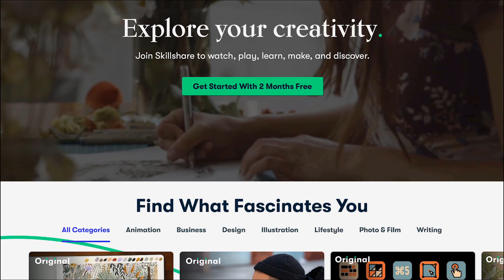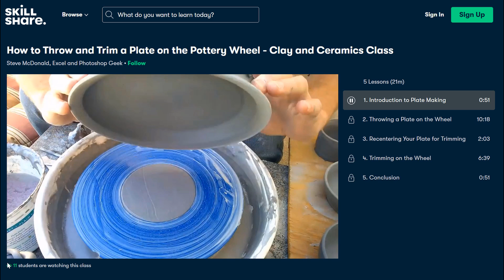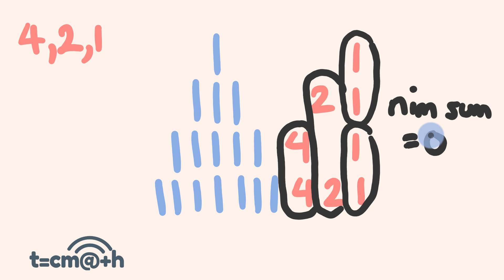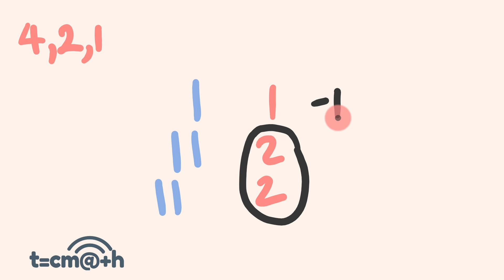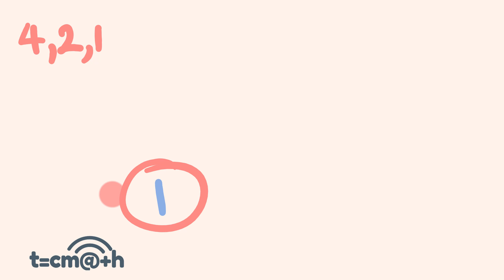The Game of Nim - a math game of strategy using matchsticks!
The game of nim is an easy to learn math strategy game, that can be played anywhere with matchsticks, rocks, twigs.
But best of all, whilst it looks fair, there is a math strategy you can employ to win everytime!